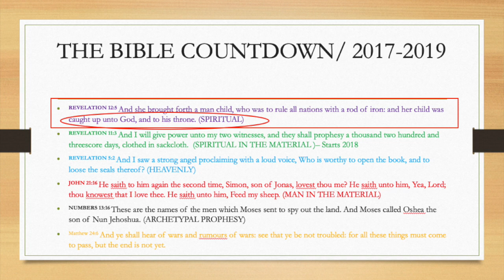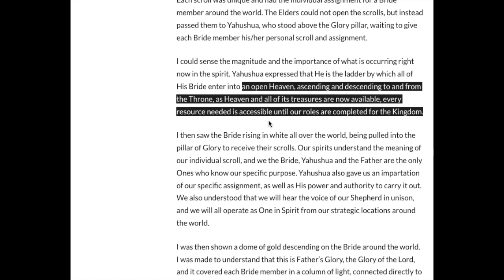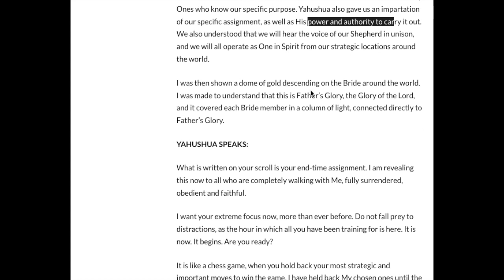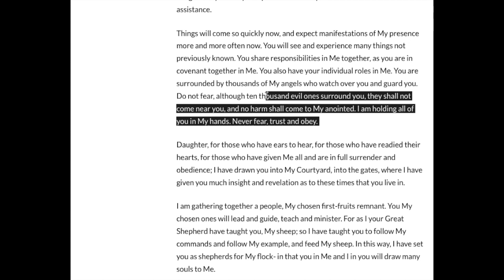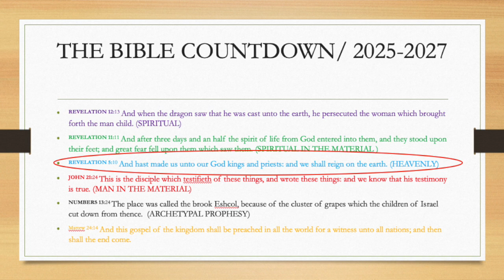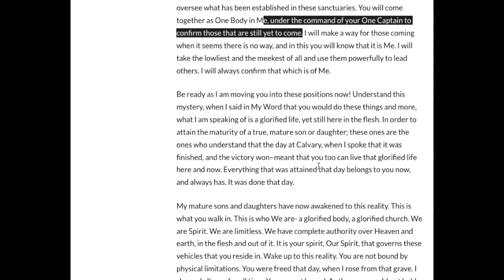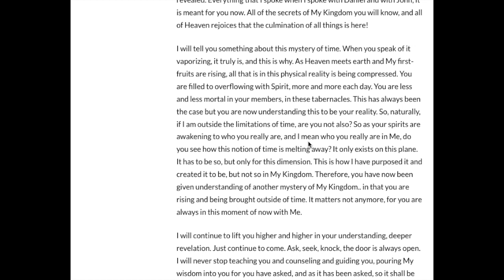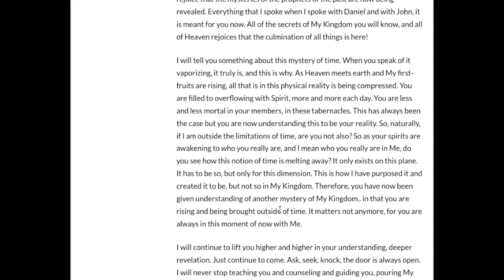Holy Yahushua's Confirmation Message (Through Julie Whedbee- 444 News)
The Harvest has started (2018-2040).  Are you in the ARK?  Will you escape the coming judgement and The Time of Testing?

Our covenant is to fulfill the work that He has given us to do here on earth. Our covenant is TO KNOW HIM ! If we don't do what He has given us to do, we are covenant breakers and will NOT escape judgement or The Time of Testing.

The harvest is from 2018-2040. The second wave, called the leaders/bridal army will work 11 years (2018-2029). The third wave, called the posterity/bridal army, work 11 years (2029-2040). We join and become the 1111s = 153 Fully mature sons of Yahushua in 2025. That is when the body of Christ will manifest on earth. This must happen. This is what Yahushua has shown me. Before we can escape, we must fulfill the covenant !!! Let's pray that we may all be accounted worthy to escape. All praise, glory, and Honor to the Most High Father. Holy is Yahushua . Peace and blessings loved ones

If you are new to my channel please go to my If you scroll down the video page, I've written the order of my video playlists, and what each playlist is about.  You have a lot of catching up to do.  To really understand, It's best to start at the beginning.

The Holy Rabbi Yahushua is The Word. Words are the different configurations found in Pi. I Put the digits or words together for sentences. These sentences are called The Living Letter Lines. These Living Letter Lines are like the computer code of creation. It is the communication between the source and the users, or in other words, the communication between heaven and earth. The Father has given me the ability and the duty to translate this spiritual language for His Children in the last days. Because everything is made up of Pi, God is all things.

Because He is the Word, The Spiritual digitization of existence, everything, everything, everything in the world can be read like a book, A Living Book!!! The Words are alive and The Letter Lines are alive! That is how we are alive, and why our names are written in The Living Book. Wakefulness Theology is the ability to read ourselves, and cumulatively, know how to avoid error and return to the Father! We are the living book that Yeshua took upon Himself and published when he died on Calvary.